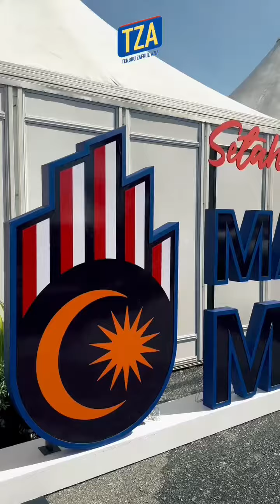Sekitar Program Setahun Bersama Kerajaan MADANI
Sekitar Program Setahun Bersama Kerajaan MADANI. Macam-macam ada. Rugi kalau tak datang!